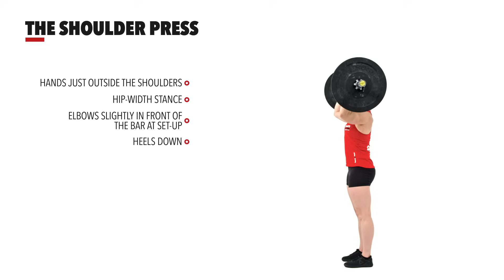The Shoulder Press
Never is the stabilizing role of the abdominals more critical than when attempting to drive loads overhead. We train our athletes to think of every exercise as an ab exercise, but in the overhead lifts it’s absolutely essential to do so. It is easy to see when an athlete is not sufficiently engaging the abs in an overhead press—the body arches so as to push the hips, pelvis, and stomach ahead of the bar. Constant vigilance is required of every lifter to prevent and correct this postural deformation.